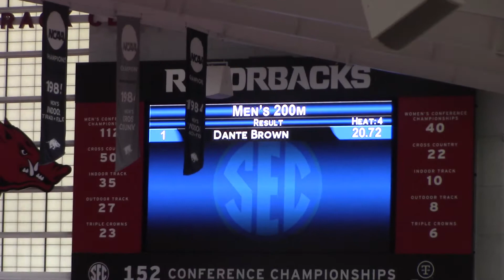Tyler Davis - M 200m Prelim - SEC Indoor 2021